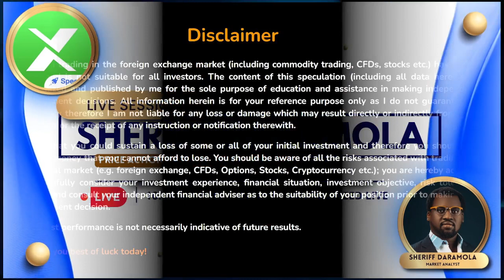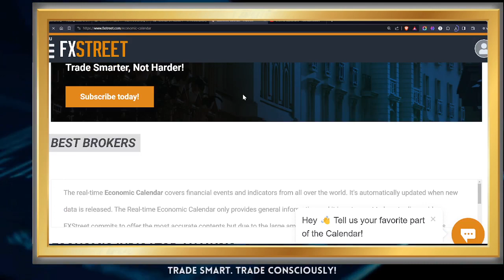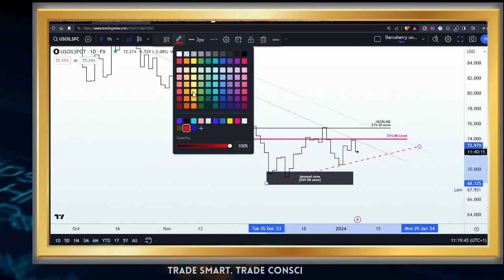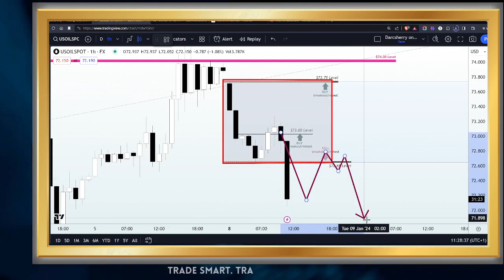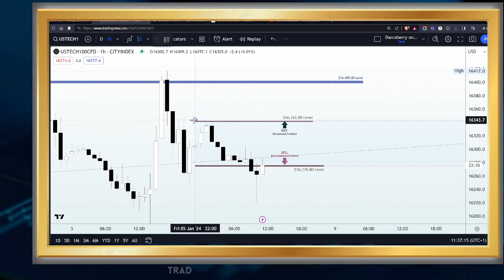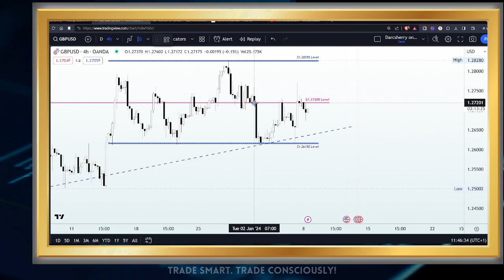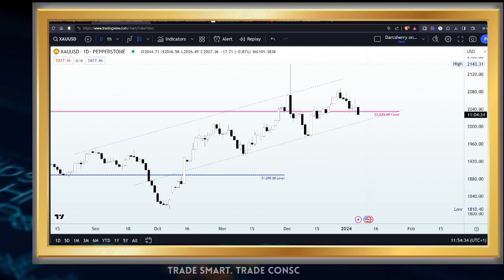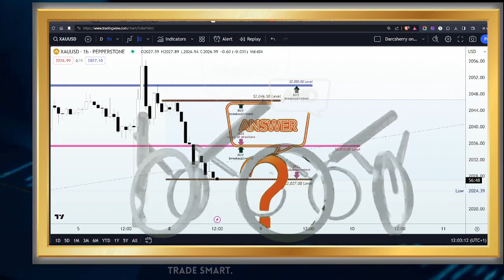Exclusive Price Action Tutorial | Live Studio Session Replay | 8 Jan 2024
As we await the New York session open; relive my recent exclusive market tutorial recording. Explore trading setups, uncover potential in historical patterns, recurring trends, and key support/resistance. Gain insights and enhance your proficiency in price action analysis ahead of the upcoming session.

2:40 Disclaimer
3:30 Trading Tip
6:57 Introduction
12:30 Highlights of the macroeconomic event | Economic data
15:05  USOILSPOT Technical analysis
30:40 USTech100 Technical analysis
41:30 GBPUSD Technical analysis
52:35 XAUUSD Technical analysis

It is important that you carefully consider your investment experience, financial situation, investment objectives, risk tolerance level, and seek advice from an independent financial advisor to assess the suitability of your situation before making any investment.

I do not guarantee the accuracy of the information provided and shall not be held liable for any loss or damage that may arise directly or indirectly from the content or the receipt of any instructions or notifications related to it.

Please note that past performance is not necessarily indicative of future results.